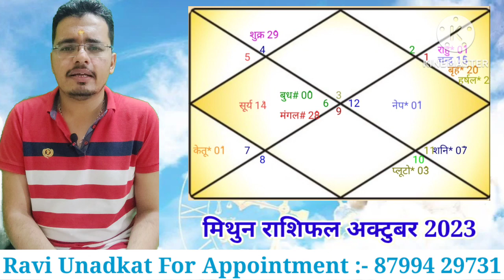अक्टुबर राशिफल 2023_ मेष_वृषभ_मिथुन _mesh_vrushabh_mithun_#monthalyrashifal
1) guru grah rashi parivartan prabhav 2022/23 part 1

2) guru grah rashi parivartan prabhav 2022/23 part 2

3) rahu ketu rashi parivartan 2022/23

00:00meshrashifal
05:12vrushabhrashifal
11:40mithunrashifal

jyotish sutra
Mashik rashifal
Monthaly prediction
Rashifal 2023
jyotishiya sutra
kundli kese dekhe part 1
rashifal 2023
vrushabhrashi 2023
rashifal hindi
monthly rashifal 2023

rahuketu2022
Rahuketu rashiparivartan 2022
Rahuketu transit
Rahuketu gochar